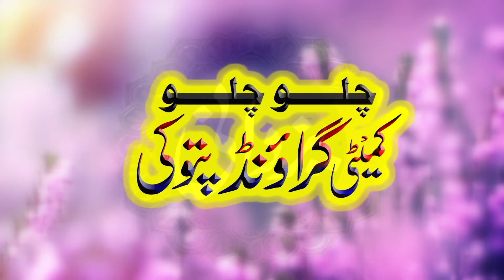Big Confrnace In Pattoki || Ahle Hadees Confance 15 Oct 2022 || Live On Youtube Yazdani Official